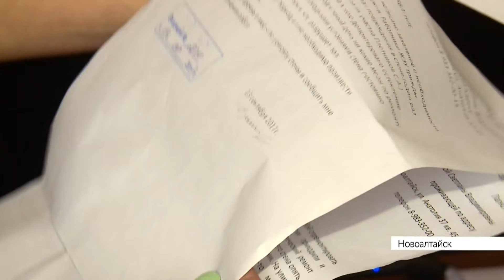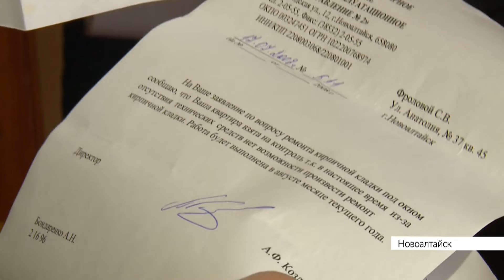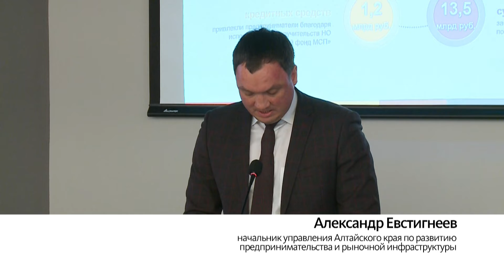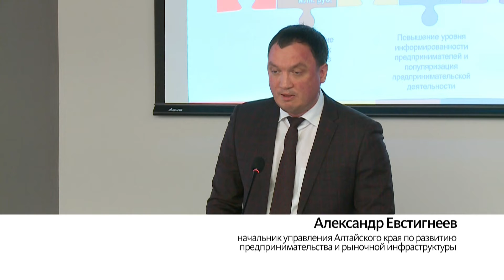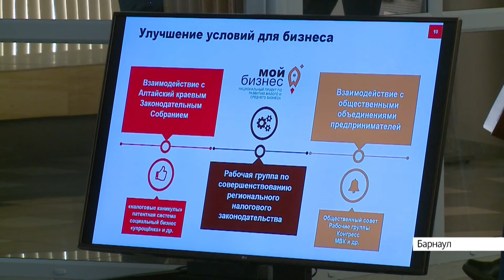Выпуск новостей в 20:30, 5 марта